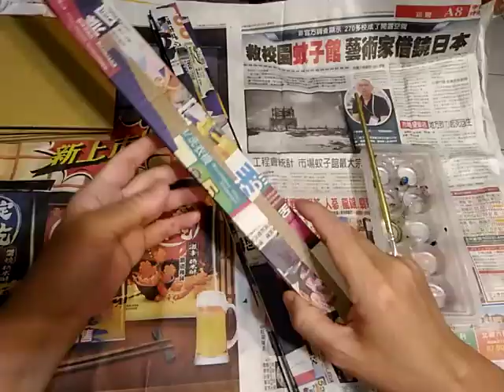DIY_琴趣手工藝_九宮格幾何壁飾(掛畫)教學, 藝術美觀 (DIY handy craft, Nine square wall mount Art tutorial)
DIY_琴趣手工藝_九宮格幾何壁飾(掛畫)教學, 環保藝術美觀 (DIY handy craft, Nine square wall mount Art tutorial)